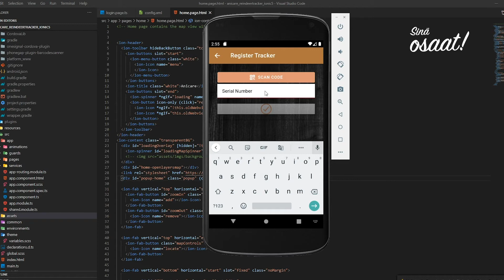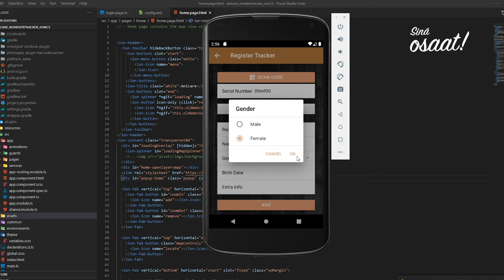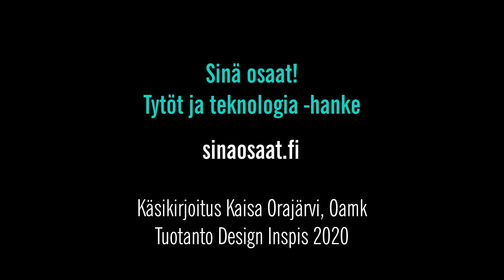Sinä osaat! - Itsenäisiä polkuja ja ongelmanratkaisua - Tietotekniikka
Sinä Osaat! Tytöt ja teknologia